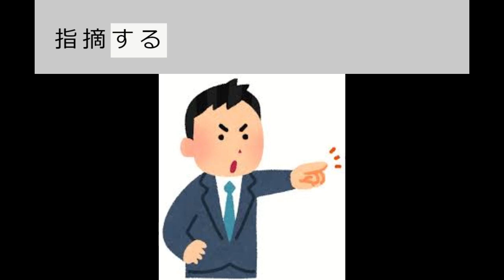イラスト英単語 英検準2級(26)P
英検準2級によく出る英単語を、発音を聞きながらイラストでイメージをつかめるようにしています。(画像:フリー素材byいらすとや)